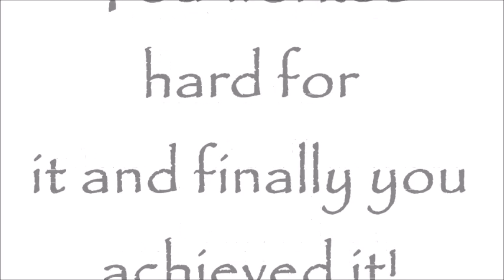Graduate campaign club 18-30